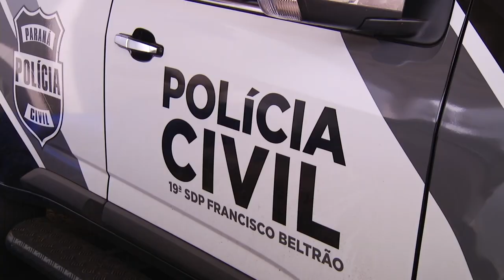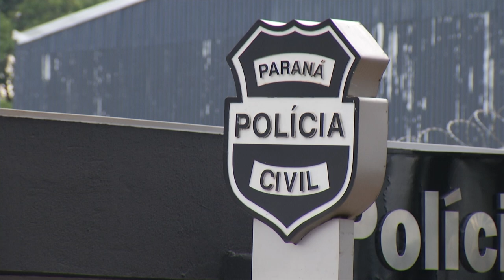Polícia prende mais um suspeito de assalto em Francisco Beltrão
Segurança: O crime resultou na morte de um menor de onze anos durante a fuga.